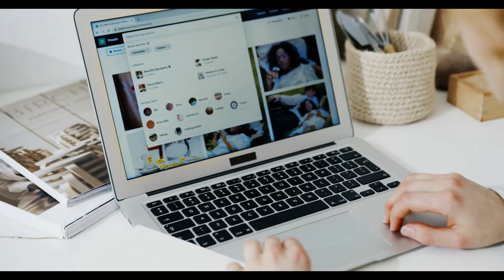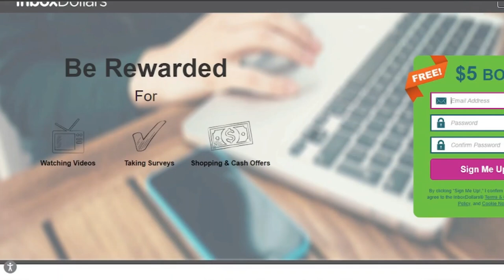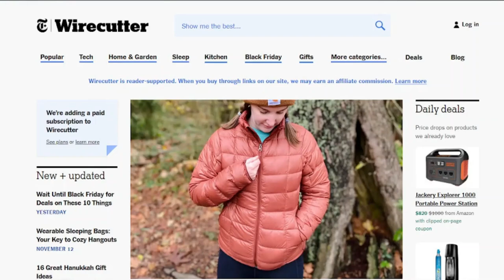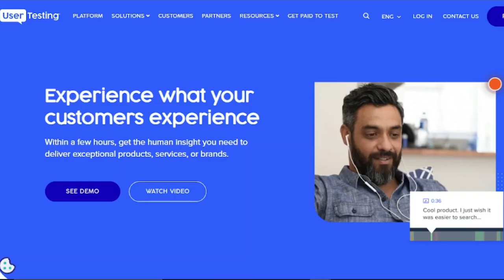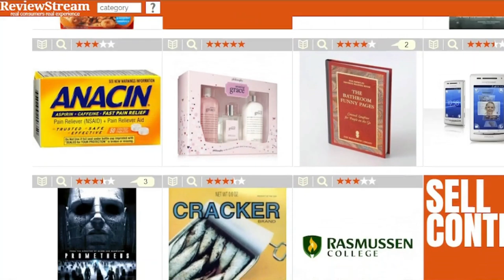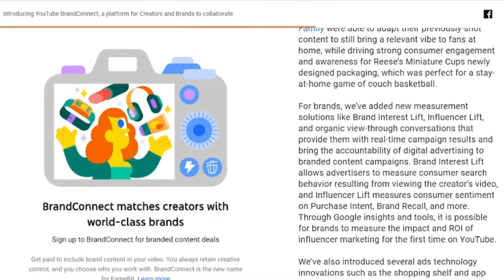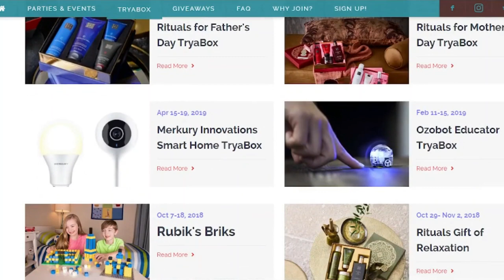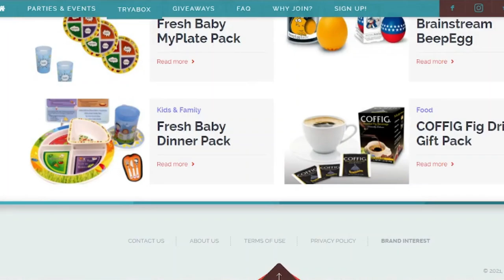Top 10 Places To Get Paid Writing Reviews For Movies, Restaurants, and More I MsHustle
In today's video I will be sharing to you the Top 10 Places To Get Paid Writing Reviews For Movies, Restaurants, and More.

MsHustle GetPaidWritingReviews Free​​MakeMoneyOnline

online money making opportunities
reviews that pay
get paid for writing reviews
get paid for writing surveys
top sites for software reviews
get paid to write
how to make money online
beer money
side hustle
get paid to write reviews
get paid to write reviews for products
get paid to write reviews online
how to get paid write reviews online
get paid to write reviews 2022
write reviews 2022
write review and get paid
paid to write reviews
earn money to write reviews
write review and earn
get paid writing reviews
how to write software review
make money writing reviews
make money writing reviews online
writing review article
LifePoints
LifePoints Review
InboxDollars
InboxDollars Review
American Consumer Opinion
American Consumer Opinion Review
Start a Review Blog
Wirecutter
wirecutter review
UserTesting
UserTesting review
Review Stream
Review Stream review
YouTube BrandConnect
YouTube BrandConnect review
Influence Central
Influence Central review
Tryazon
Tryazon review